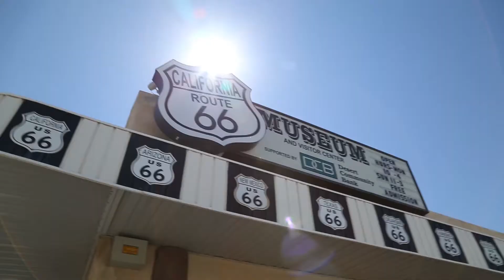San Bernardino's Desert Destinations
Desert destinations in San Bernardino County.

San Bernardino is California's Outdoor Playground.